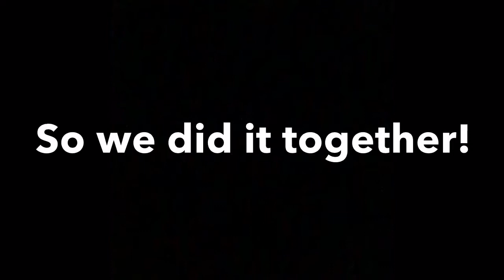Shrek and Donkey Puppet Show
This is Me and my Brothers favourite scene from the movie Shrek!